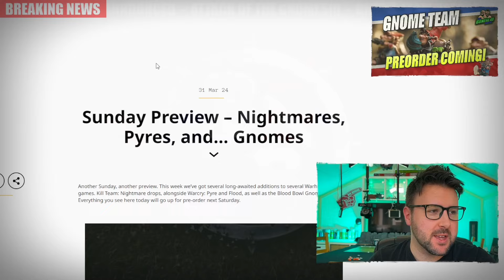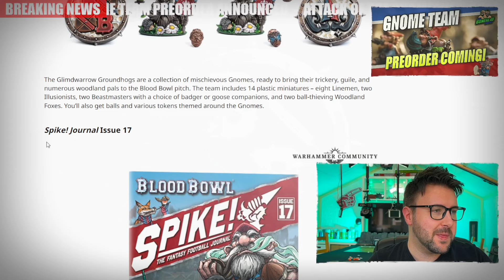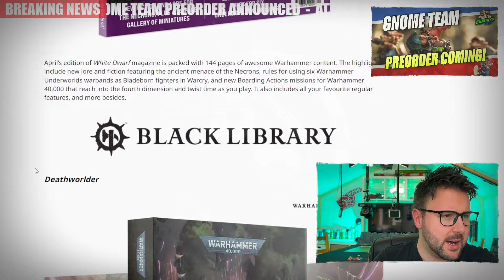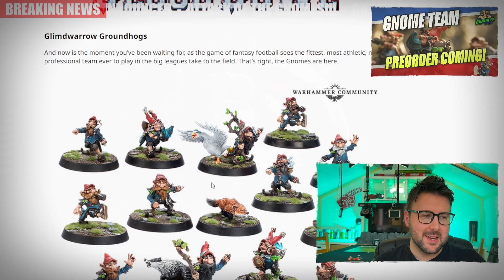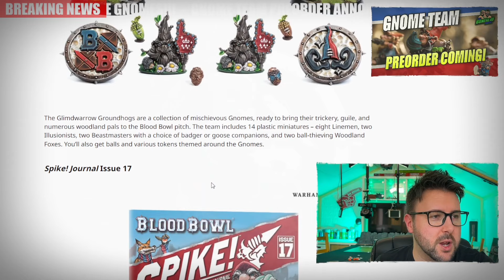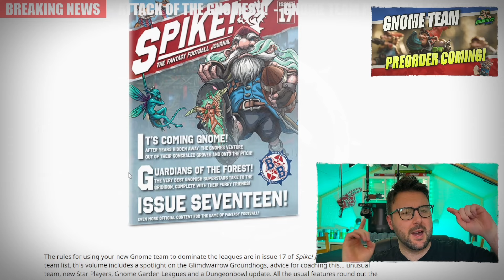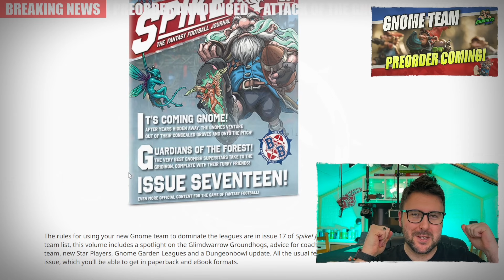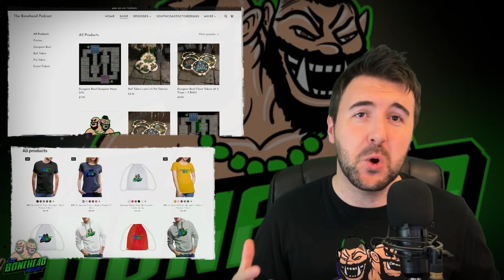🦊🦊 Gnome Team PREORDER!! NEW Team for BLOOD BOWL (Bonehead Podcast)